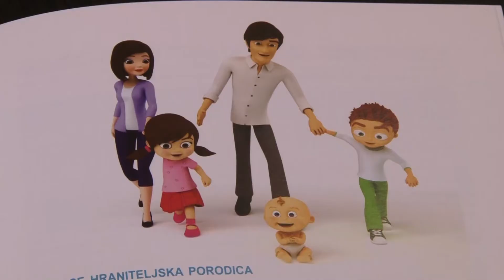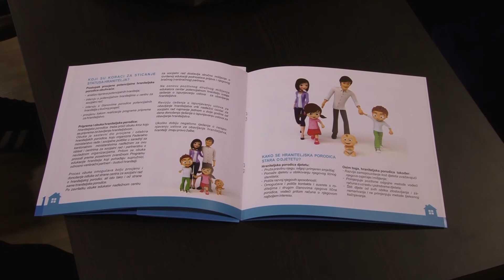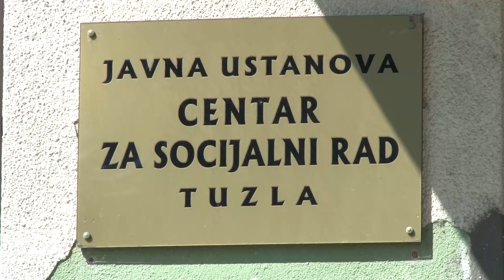PRIDE program obuke uspješno završilo dvadest hraniteljskih porodica - 24.01.2018.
Novi Zakon o hraniteljstvu koji stupa na snagu početkom marta tekuće godine, bio je osnova za edukaciju trenera za hraniteljske porodice, jer po ovom Zakonu propisana je obavezna edukaciju hranitelja po licenciranom programu. A danas je pet prvih licenciranih trenera sa područja TK promovisalo dvadeset hranitelja koji su spremni da prihvate djecu za koje centri za socijalni rad procijene da su baš oni odgovarajuća porodica.